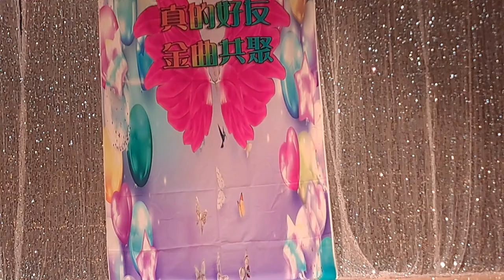75 七姐 大老官 相思風雨中。梁顯利社區會堂2023 11 26